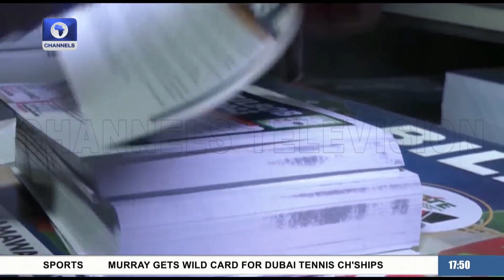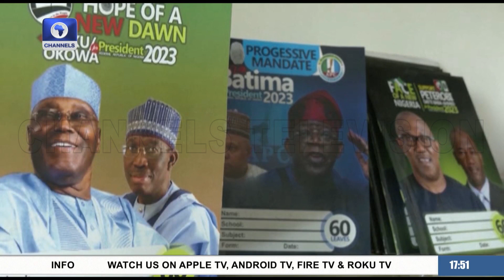Turkey Earthquake: Newborn Baby Among People Rescued+ More | The World Today